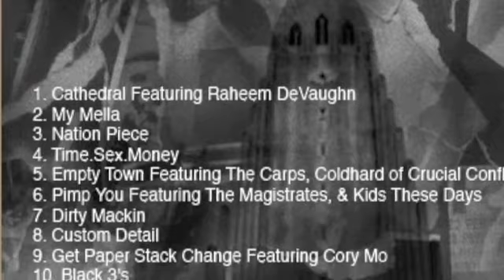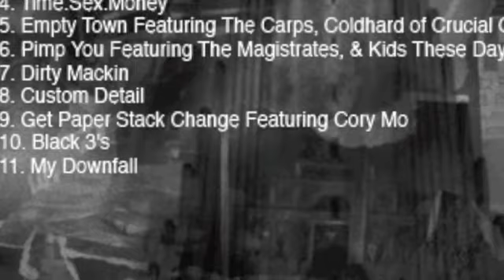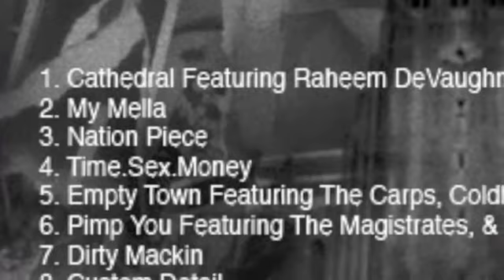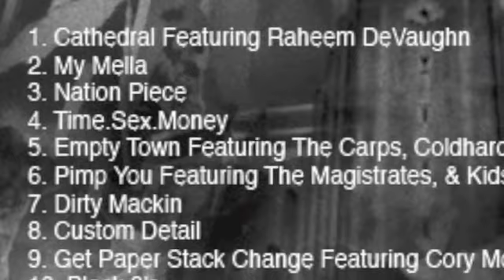GLC x Raheem DaVaughn - Cathedral (Prod by Blended Babies)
Available on GLC x Blended Babies - Cathedral